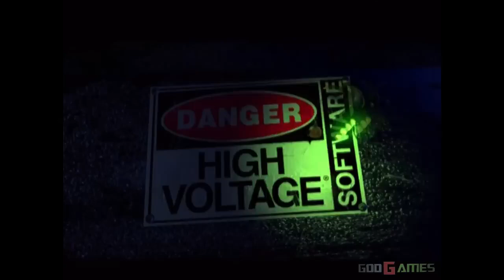Disney's The Haunted Mansion - Gameplay PS2 HD 720P